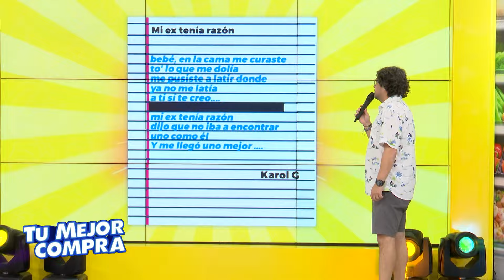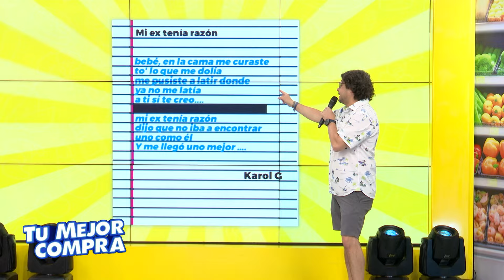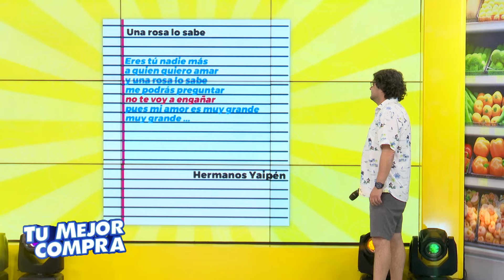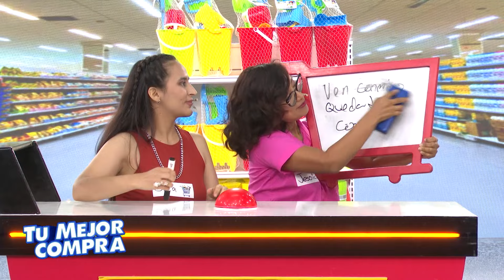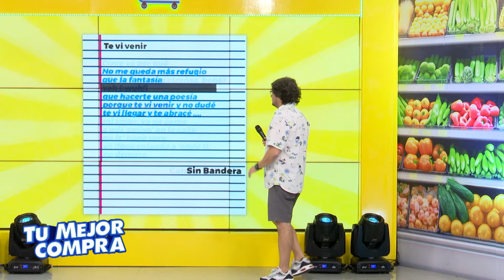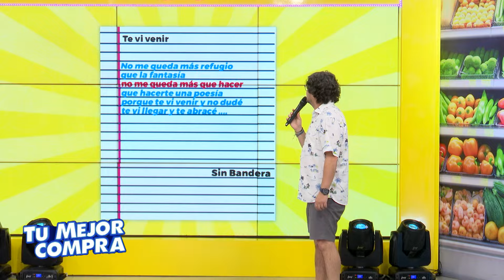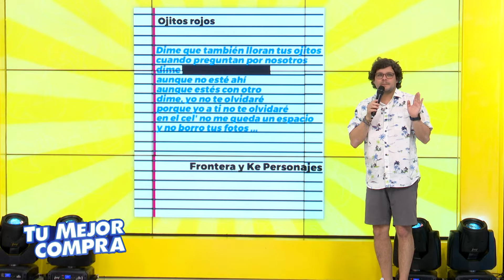Tu Mejor Compra - MAR 07 - 1/3 - DESCÚBREME 2.0 | Willax